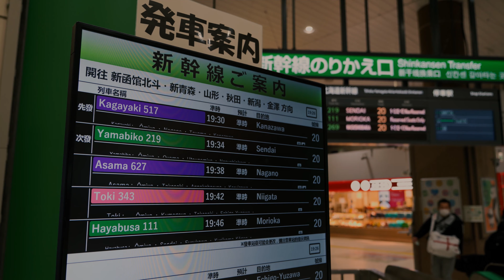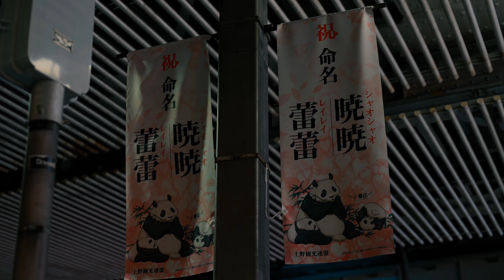【夜景】上野駅⇒アメ横⇒御徒町駅(2022/01/09)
◆説明
01月09日の夜、上野駅からアメ横、御徒町駅まで散歩した時の様子を動画にしてみました。まだお正月な雰囲気が残っていると思います。途中、上野駅には懐かしの石焼イモ屋さんがいました。
あと、高架下にはパンダのパンを売るお店がオープンしていたようです。
I made a video of my walk from Ueno Station to Ameyoko and Okachimachi Station on the night of January 09. I think there is still a New Year's atmosphere. On the way, there was a nostalgic potato shop at Ueno Station.
Also, there seemed to be a panda bread store open under the elevated railway tracks.

動画の他に写真も撮ってみたので、良かったらご覧ください。
In addition to the video, I also took some photos, so please take a look.

◆使用機材
α7SⅢ、24mm-70mmF2.8、50mmF1.2

◆記録形式
Slog3、24FPS

◆その他
動画記録時のシャッタースピードは、記録FPSの2倍と思っていたのですが、同じにしてもそれなりの絵になることがわかりました。低照度な現場ではありかもしれません。